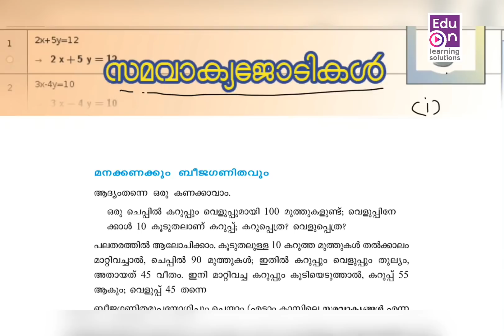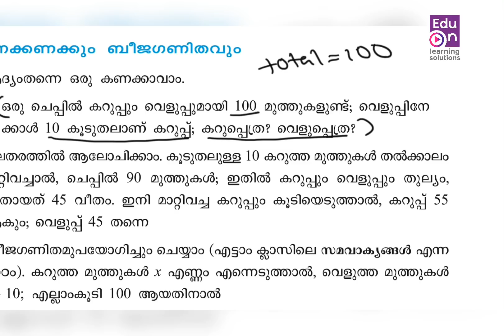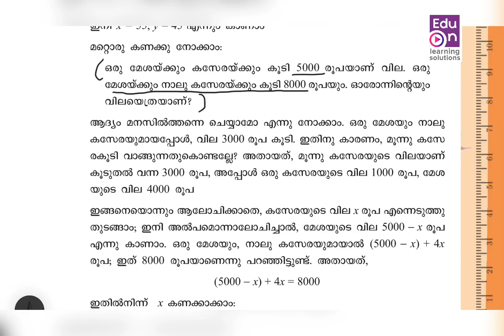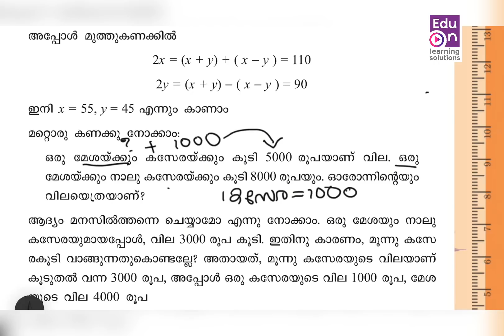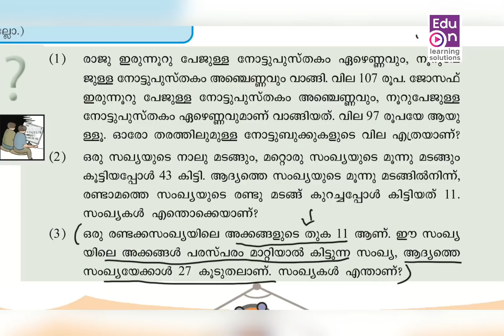സ്കൂൾ പാഠപുസ്തകത്തിൽ നിന്നും പഠിച്ചാലോ ?|Back to School Episode5|SCERT Maths Questions|PSC Maths|LDC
SCERT Maths Qustions(9th Standard)
Learn smart.Be Happy.